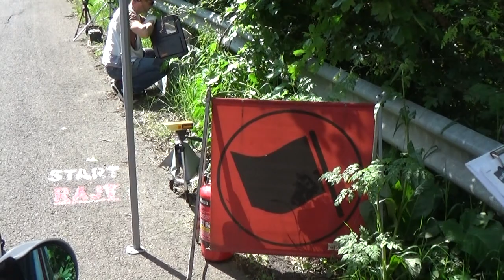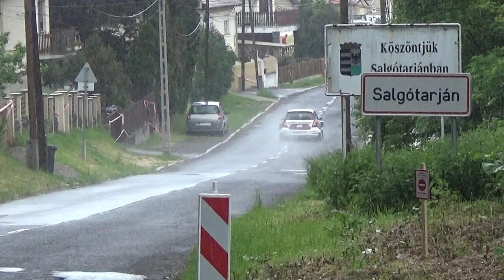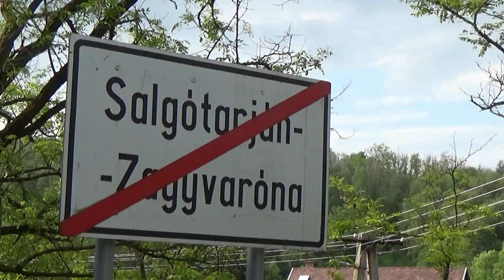Salgó Rally 2023 Vincze Ferenc - Percze Nándor